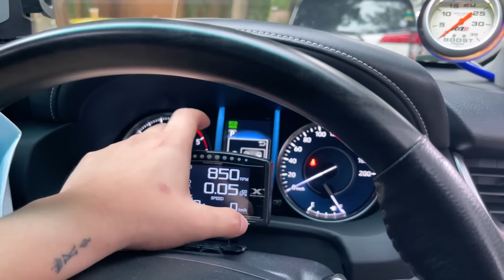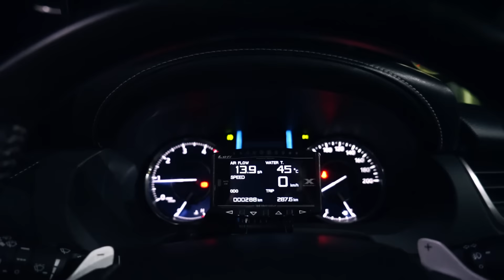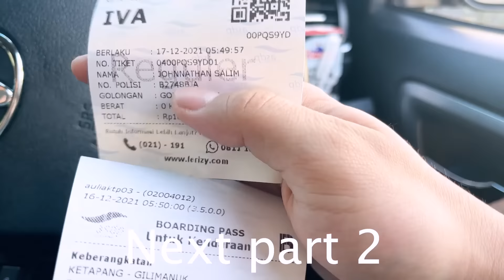ROADTRIP 1000KM KE BALI NAIK TOYOTA FORTUNER | PART 1 JAKARTA-BANYUWANGI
ini perjalanan terjauh gw dengan roda 4 asik banget serius. tentu nya di dukung dengan equipment yang terjamin jg seperti ban michelin ltx trail yang bikin perjalanan jadi makin nyaman